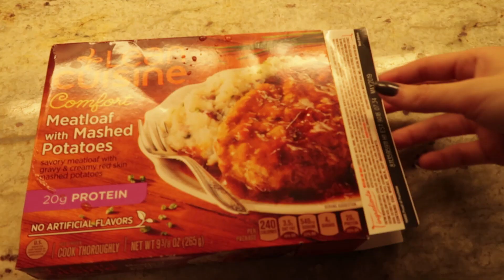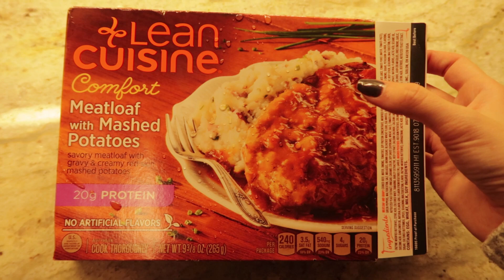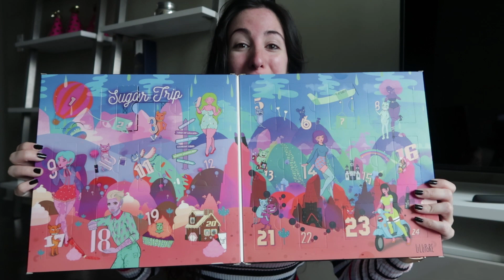CONOCÍ A MARU BOTANA EN UN EVENTO! 🎄VLOGMAS 3, 2018🎄